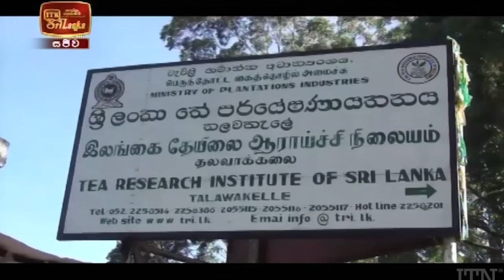ITN News 2021-05-08 | 12.00 PM